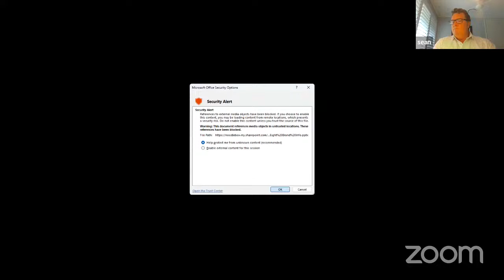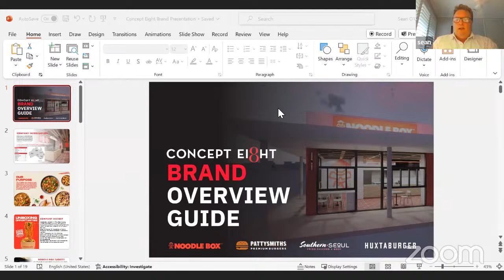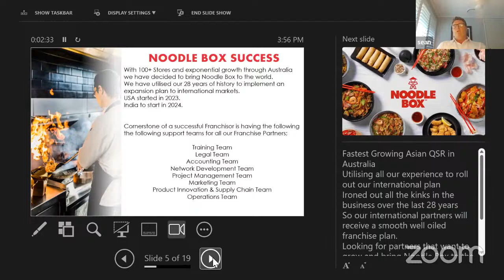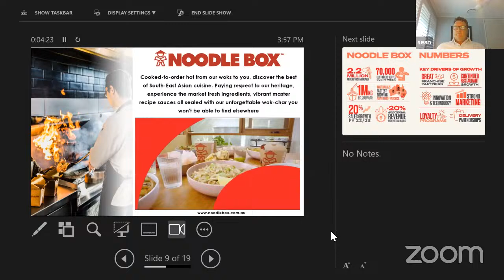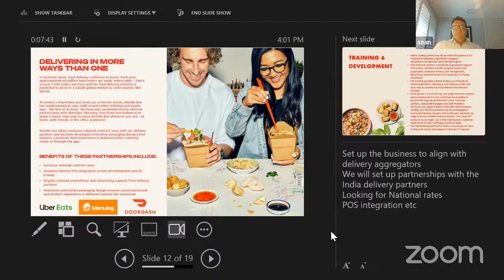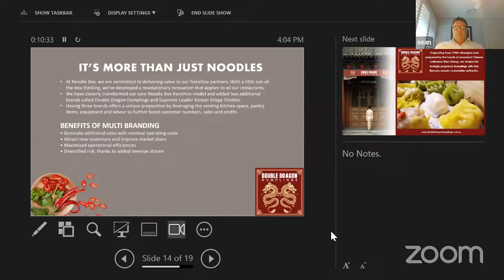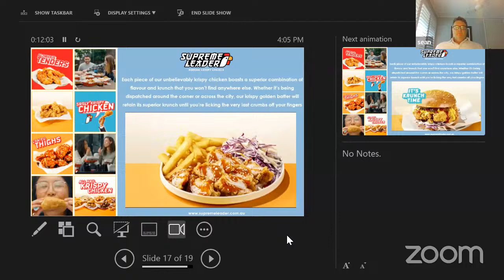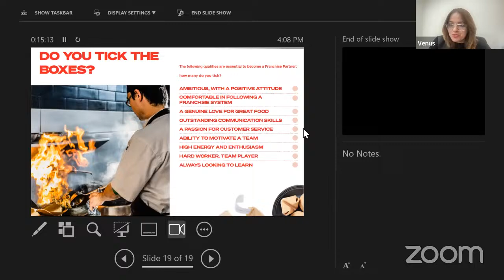How to choose a Master Franchise Brand